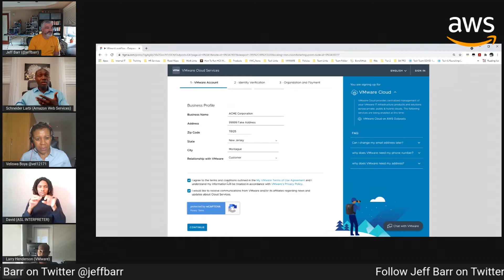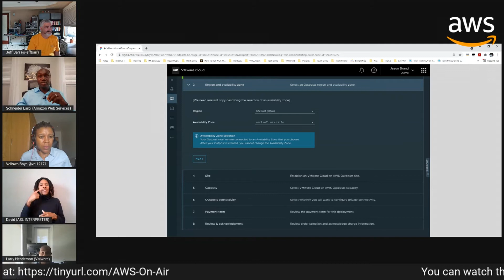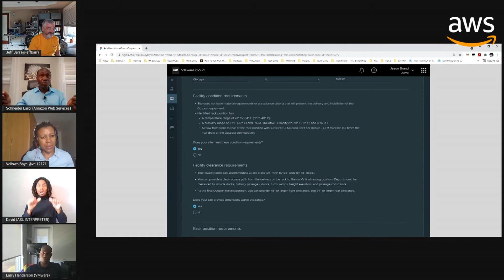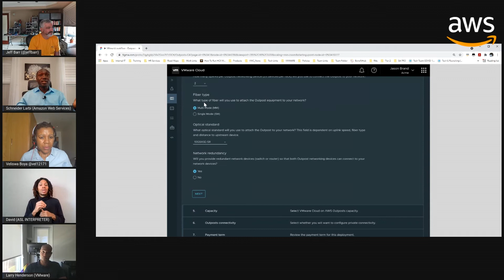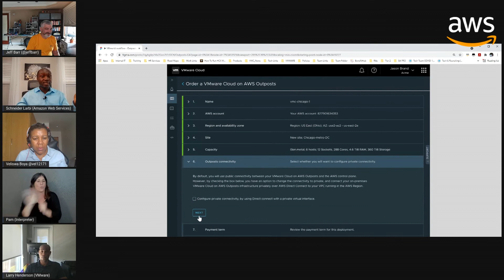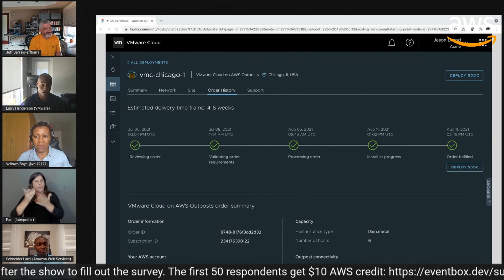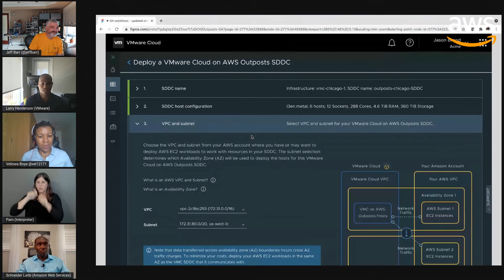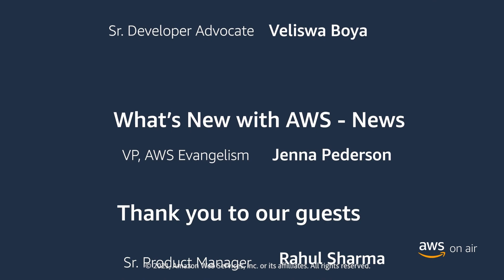AWS On Air ft. VMware Cloud on AWS Outposts | AWS Events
Schneider Larbi  - Sr. Partner Solutions Architect and Larry  Henderson  - Sr. Product Manager demonstrate VMware Cloud on AWS Outposts and how it is able to bring the software defined data center from the AWS Region close to the customers so they can run their vSphere workloads.

For more information about how to get started with VMware Cloud on AWS Outposts,